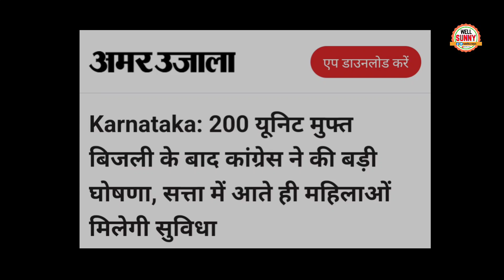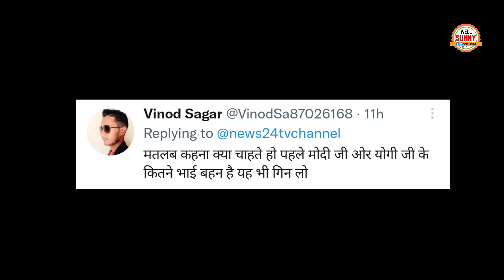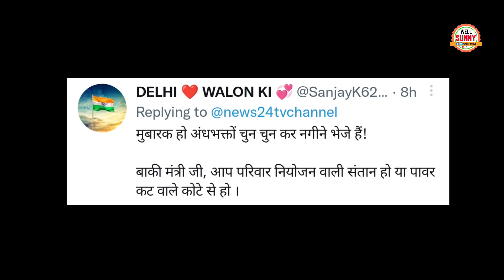BJP Leader Prahlad Joshi ने झूठ बोलकर Modi Yogi का Population Control पर मजाक बना डाला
Prahlad Joshi trolled PM Modi and Yogi Adityanath funny on BJP Leader Prahlad Joshi Viral Video on Population Control.